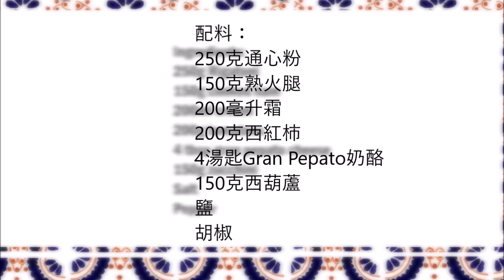Rigatoni al Baffo with Zucchini and Gran Pepato Cheese , Rigatoni al Baffo 西葫蘆和 Gran Pepato 起司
English :
250g rigatoni
150g cooked ham
200ml cream
200g tomatoes
4 tablespoons of Gran Pepato cheese
150g zucchini
salt
pepper

Chop the ham, zucchini and tomatoes and cook them in a pan, then add the cream, cheese, salt and pepper.
Let it cook for 10 minutes.
In the meantime, cook the pasta, then mix with the sauce and serve.

中文：
250克通心粉
150克熟火腿
200毫升霜
200克西紅柿
4湯匙Gran Pepato奶酪
150克西葫蘆
鹽
胡椒

將火腿，西葫蘆和西紅柿切碎，用鍋煮熟，然後加入奶油，奶酪，鹽和胡椒粉。
煮10分鐘。
同時，煮意大利面，然後與醬汁混合即可食用。